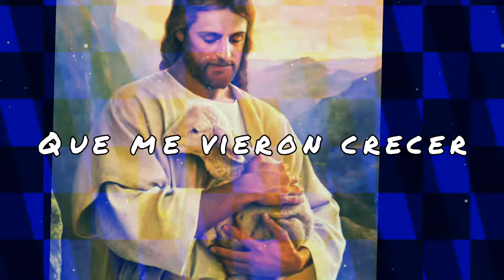Hoy voy a hablarte de mis héroes ú,,w,,ù👉👈💜💜💜☁️☁️☁️